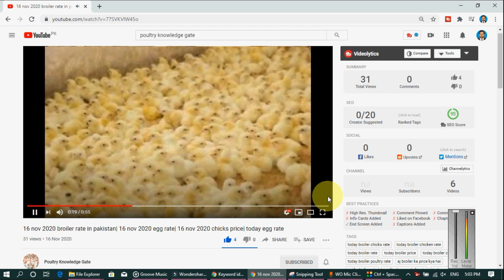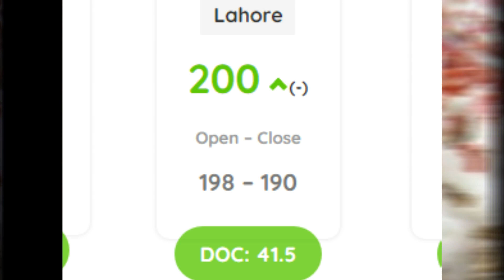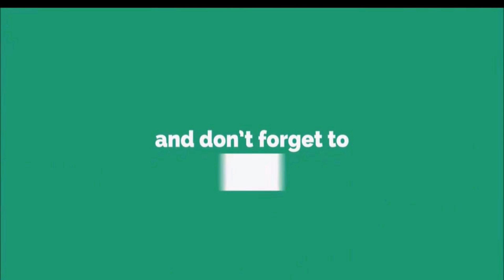24 june 2021 broiler rate| Today egg rate |Today chicks price|Today poultry rate| today chicken rate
Title:- 24 june 2021 broiler rate| Today egg rate| Today chicks price| Today poultry rate| today chicken rate

Topics Covered in this Video (Try to Ignore this):
poultry farming,
poultry news,
poultry knowledge,
chicks,.
chicken,
poultry,
farming,
farm,
price,
egg prices,
broiler prices,
wheat,
egg prices,
Egg Prices,
Broiler Rates,
Chicken Rates,
Boiler Rates,
Wholesale Chicken Price,
Chicks Rates,
Hatchery,
Poultry News,
Poultry Knowledge,
Poultry Farming,
Egg Market,
We Give Rates Like Poultry Shorts,
Poultry Bazaar,
poultry news,
and poultry knowledge,
egg rates,
chick rates,
grain rates like wheat rates,
corn rates,
high protein,
protein,
nutrition,
healthy eating,
poultry,
poultry business,
poultry farming,
poultry farm,
digital business,
digital pakistan,
egg rate,
poultry rates,
cattle farming,
chick rates,
chicken farming,
poultry feeds,
poultry farm business,
pakistan poultry,
chicken,
abhishek singh,
food,
baby chicks,
animal feed,
wheat,
today chicken
today chicks
broiler price
today egg
poultry farming
golden eggs
golden chicken farming in pakistan
golden chicks
golden chicken